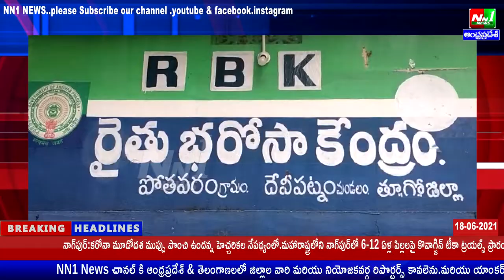తూ.గో.జిల్లా:దేవీపట్నం.రైతు భరోసా కేంద్రంలో వరి విత్తనాలను రైతులకుYSR నాయకులు ఆధ్వర్యంలో పంపిణీని..